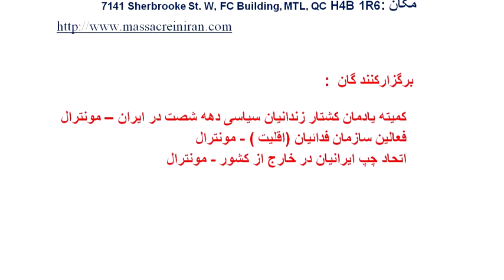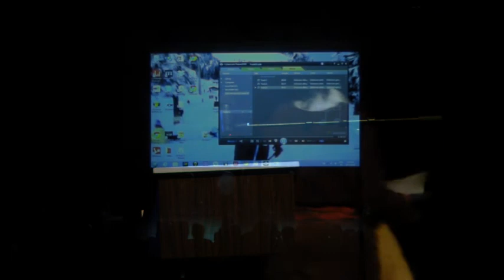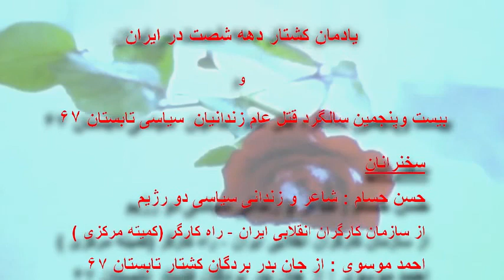Marasem yadman janbakhtegan - Montreal Sep 7, 2013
مراسم یادمان بیست و پنجمین سالگرد اعدامهای دهه شصت در مونتریال کانادا - شنبه ۷ سپتامبر ۲۰۱۳ شامل : قرائت پیام تشکلهای برگزارکننده مراسم توسط بیژن یاشار - سخنرانی امیر خدیر نماینده ایرانی تبار مجلس ایالت کبک - برنامه هایی از گروه رقص خورشید خانم - سخنرانی احمد موسوی از سازمان فدائیان اقلیت - سخنرانی حسن حسام از سازمان کارگران انقلابی ایران ( راه کارگر )